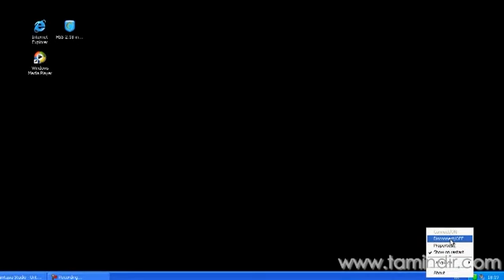Hotspot Shield Açma ve Kapatma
Hotspot Shield ile korunmak istemediğiniz zamanlarda basit bir şekilde kapatabilir, gerek gördüğünüzde ise açabilirsiniz.

Hotspot Shield Açma ve Kapatma Videosunun orijinalini Tamindir.com'da izleyebilirsiniz.